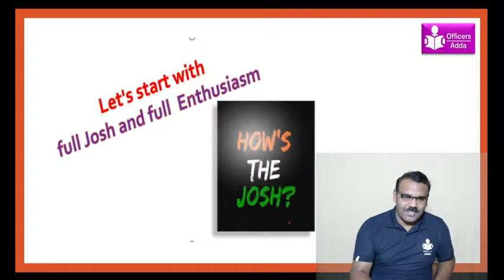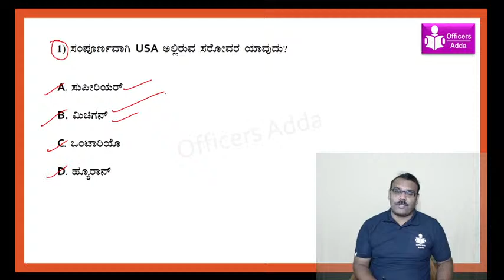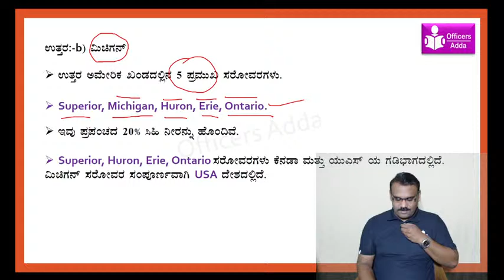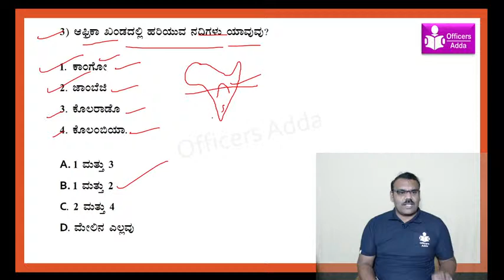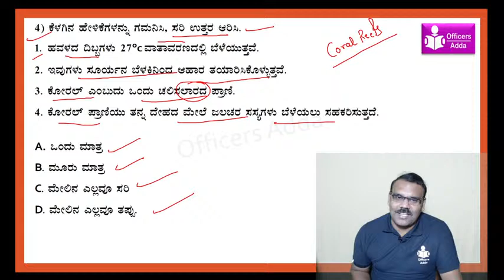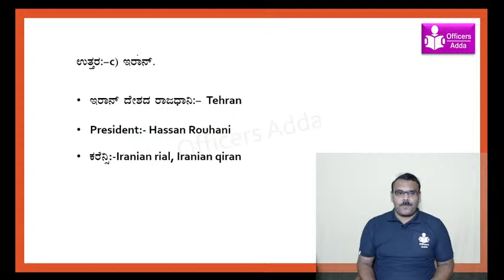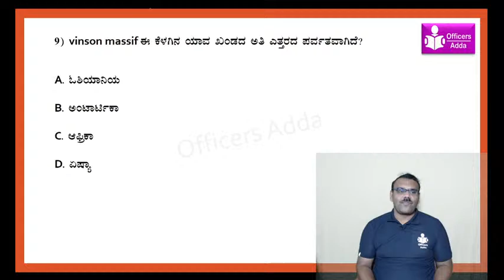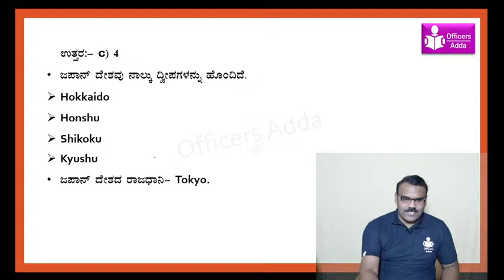Daily Kannadamedium Top10MCQ BharatSir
app link